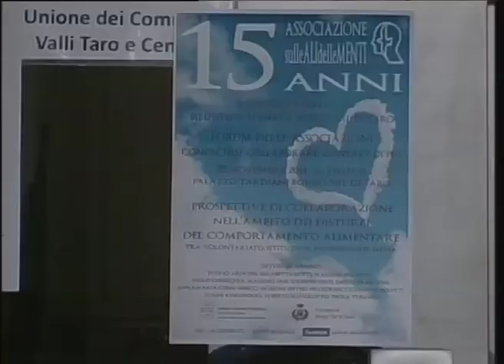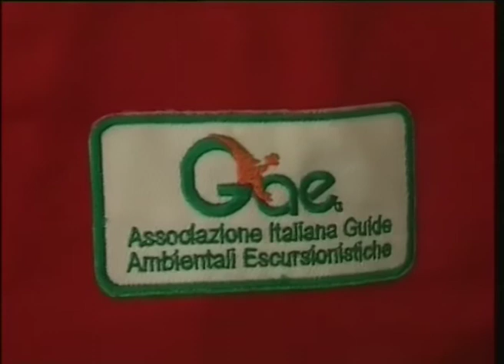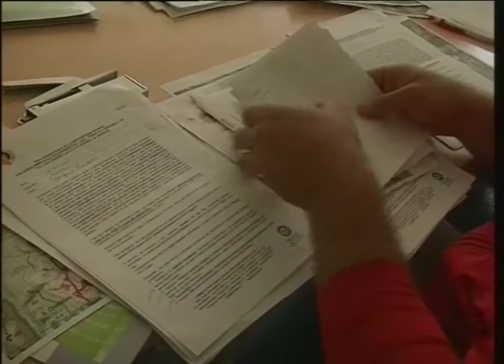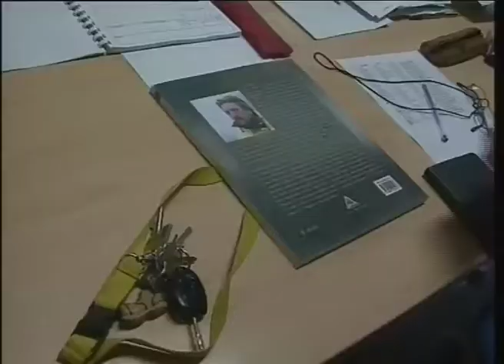RTA News 05-12-14 2° parte